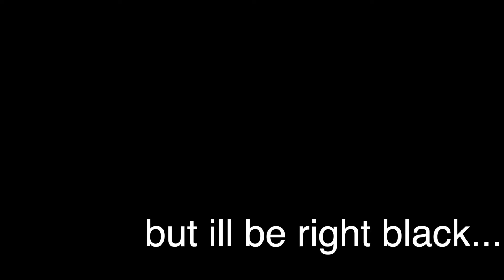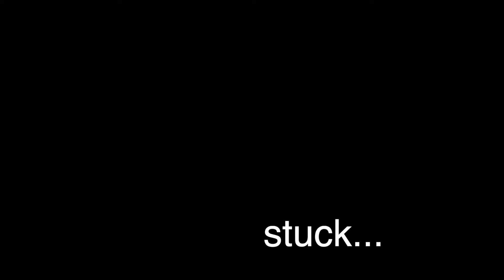Elevated from the STRUGGLE...